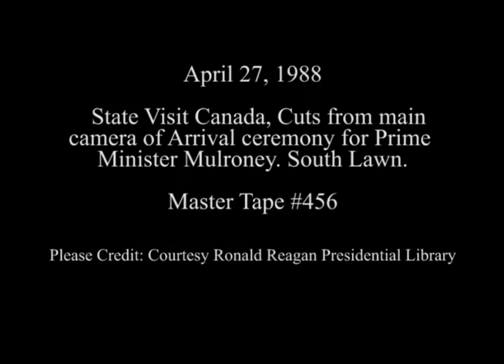Cuts of Arrival Ceremony for Prime Minister Mulroney of Canada on April 27, 1988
Full Title: State Visit Canada, Cut camera from main camera of arrival ceremony for Prime Minister Mulroney on South Lawn on April 27, 1988

Transcript: N/A

Production Date: 4/27/1988

Access Restriction(s):Unrestricted
Use Restriction(s):Unrestricted